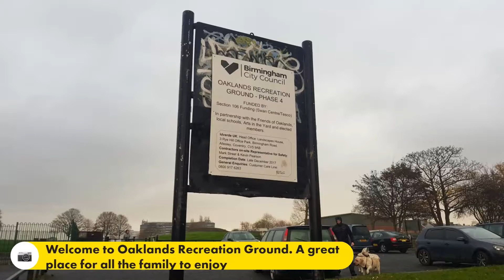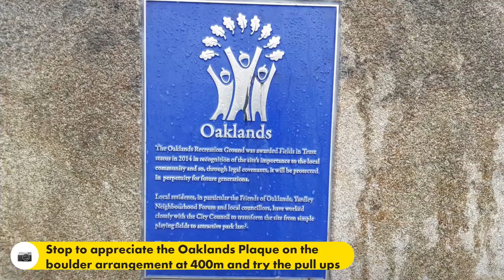OAKLANDS RECREATION GROUND: Walk & Activity Trail